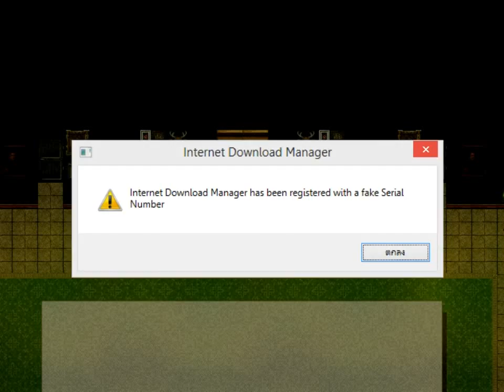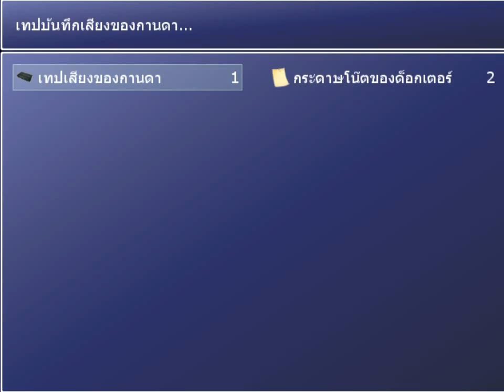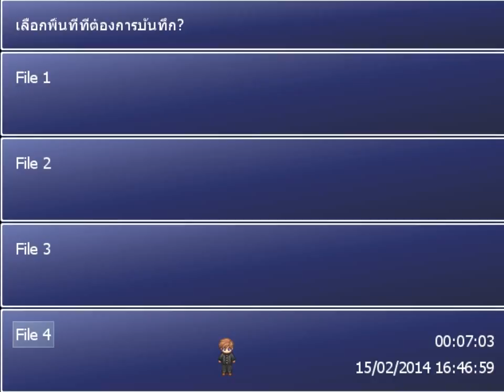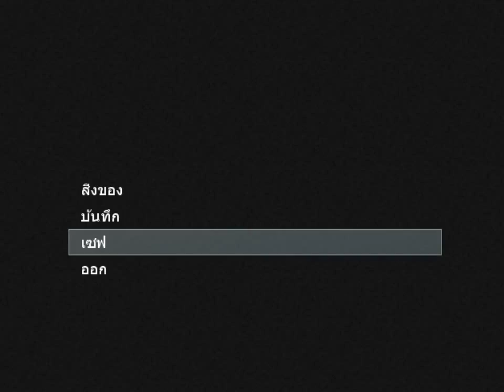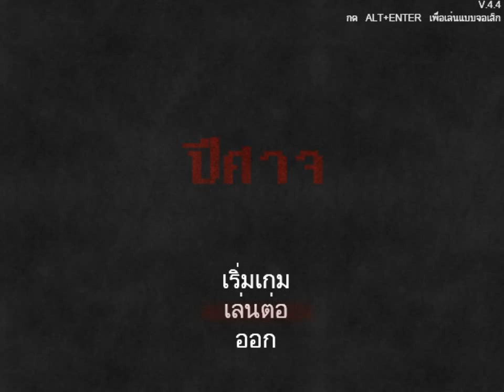[ปีศาจ] ผ.ผ.ผ.ผ.ผ.ผ.ผี (แก้ครับ) part 1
คลิปที่แล้วมีการผิดพลาดเล็กน้อยครับ จึงขออภัยมา ณ โอกาสนี้ครับ